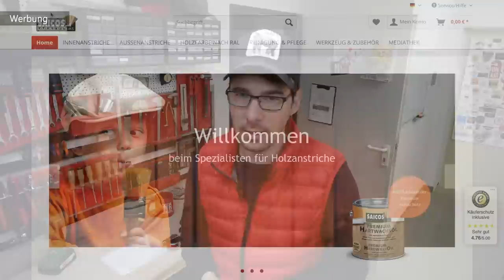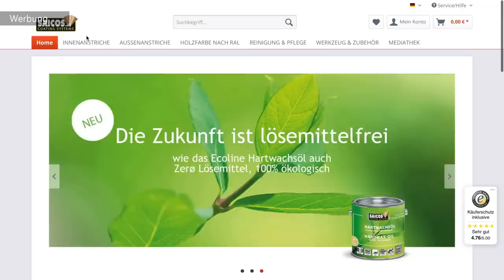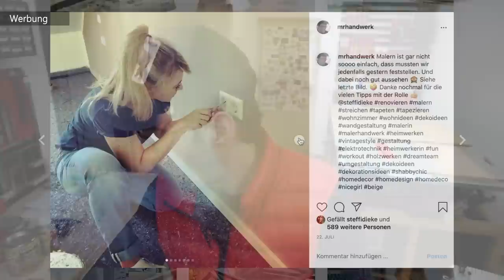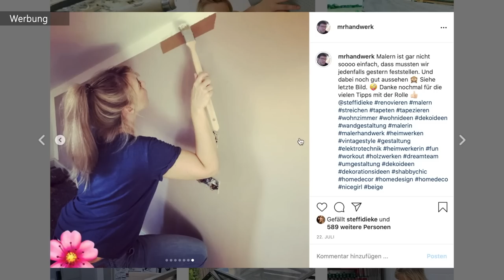ES GEHT WIRKLICH! Unter 1min! 5Min Update | MrHandwerk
Tool des Monats

Hartwachsöl glänzend 0,75l:

Wolfcraft Dübelleiste:
Wolfcraft Undercover Jig:

🛠 Mein Werkzeug:
Schraubendreher (Wera):
Winkel (Wolfcraft):
Holzbohrer (Famag):
Holzleim 750g  (UHU):
Einhandzwinge (Wolfcraft):

🛠 Meine Akkuschrauber:
Bosch PSB 1800 LI-2:
Bosch PSR 1800 LI-2:
Bosch UniversalDrill 18:
Bosch 12V GSR:
Stanley 18V:

🛠Meine Sägen:
Kreissäge (Bosch):
Kappsäge klein (Bosch):
Kappsäge groß (Bosch):
Tauchkreissäge (Bosch):
Handsäge (Wolfcraft):